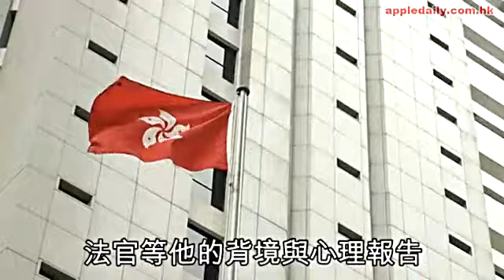指插14歲少女 非禮積犯係鄰居